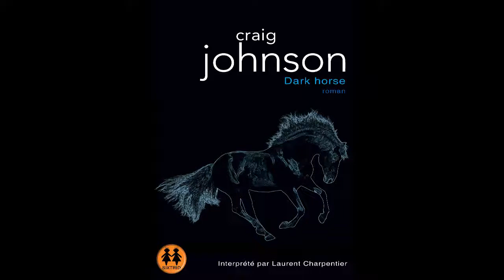"Dark Horse" de Craig Johnson lu par Laurent Charpentier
Dark Horse est un polar tendu comme une corde. Craig Johnson entraîne son shérif dans une chevauchée palpitante à travers les paysages rudes et désolés du Wyoming sans jamais se départir de son humanité et de son humour habituel. Dark Horse est le cinquième volet de la série des aventures de Walt Longmire.